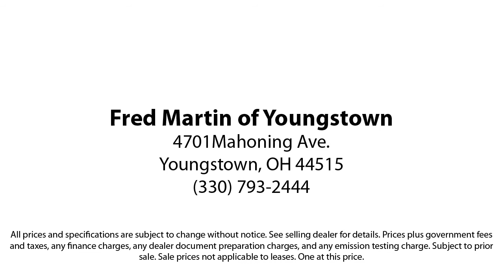2016 Mercedes-Benz C-Class C 300 Sedan Youngstown New Castle Kent Warren Boardman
2016 Mercedes-Benz C-Class C 300 Sedan Stock Number: F19778A Vin:55SWF4KB3GU137636.